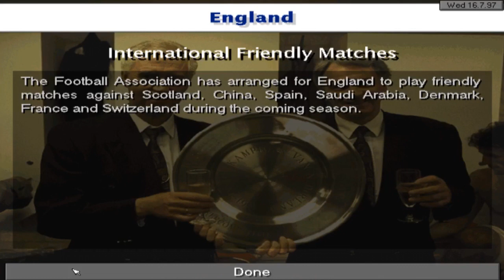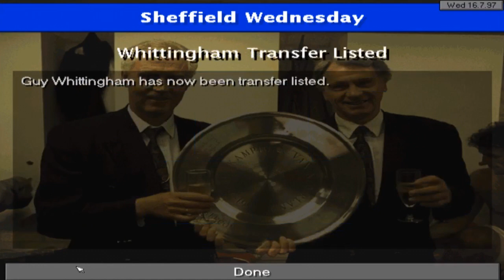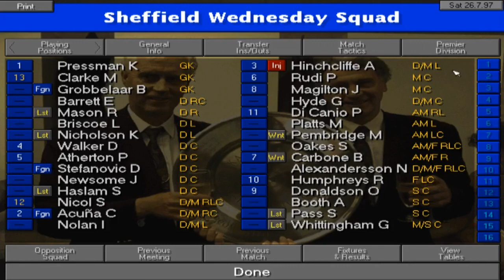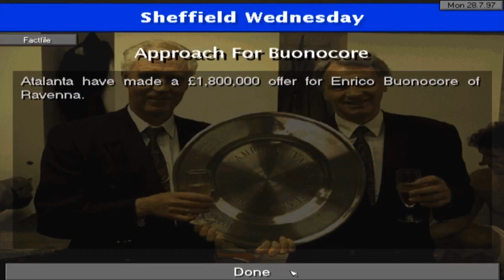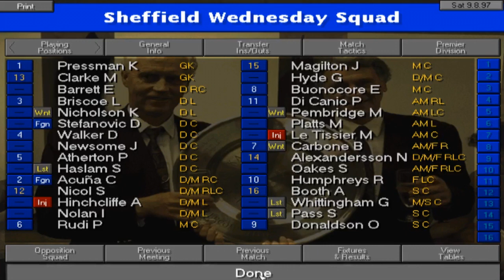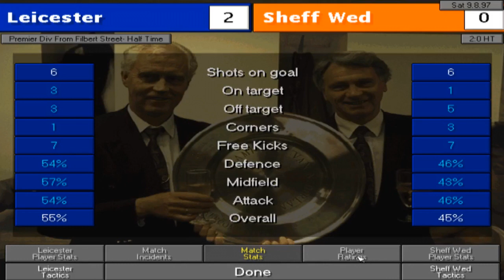CM97/98 SHEFFIELD WEDNESDAY EP.1 Road To Glory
Welcome to my new Championship Manager 97/98 series.

This is Episode 1 of my Sheffield Wednesday Road To Glory where I try to win a trophy with the Owls.

Check me on Twitter and follow